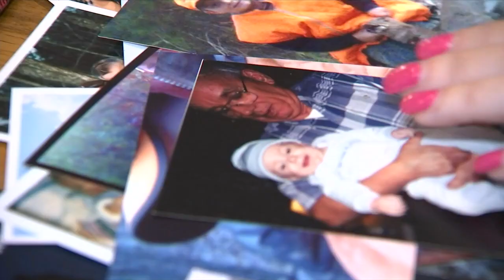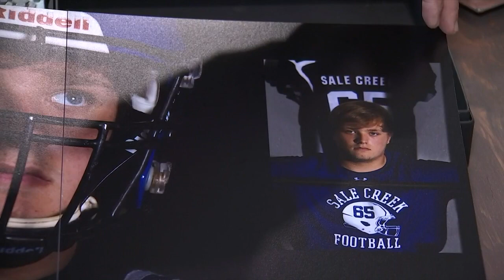Tennessee Tech University senior honored after tragic accident at fraternity house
Mason Henry was a pivotal part of Sale Creek High School's football team.